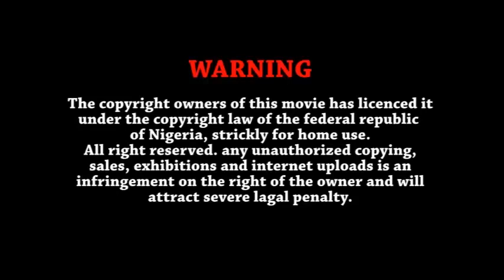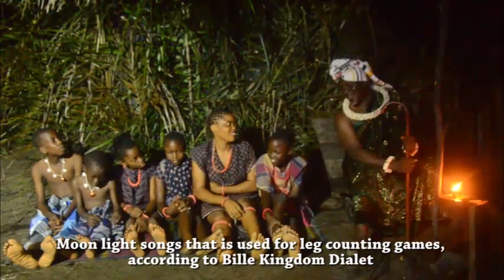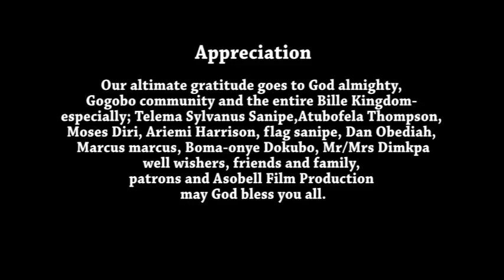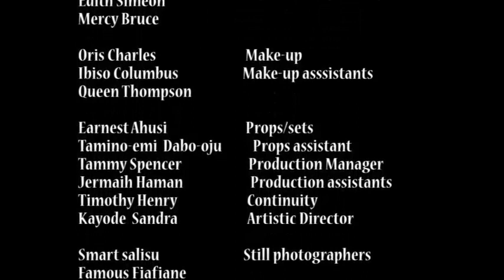IBIEREBO- complete season 1, a must watch riverine epic that depicts tradition